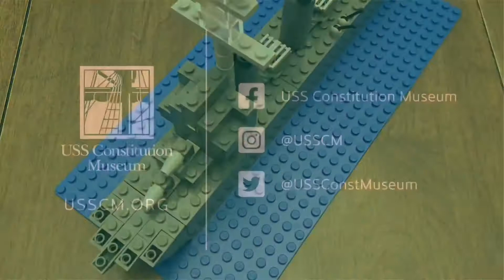LEGO® USS Cassin Young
Built for speed and flexibility, USS Cassin Young fought in seven World War II battles and survived two Kamikaze hits. Today, she can be viewed in the Charlestown Navy Yard in Boston, MA or enjoyed in LEGO® form with step-by-step directions created by the USS Constitution Museum. For written directions as well as a list of pieces needed,

This activity has been made possible by a National Endowment for the Humanities: CARES Act Grant. Any views, findings, conclusions, or recommendations expressed in this video do not necessarily represent those of the National Endowment for the Humanities.